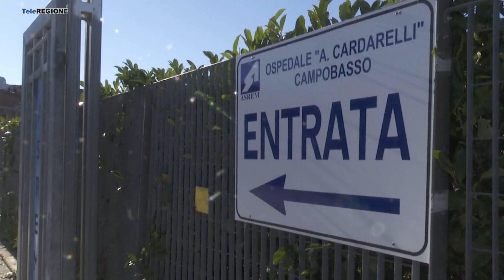Covid, al Cardarelli muore donna 45enne di Campomarino - 13/10/2022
Servizi TG | Covid, al Cardarelli muore donna 45enne di Campomarino | 13/10/2022